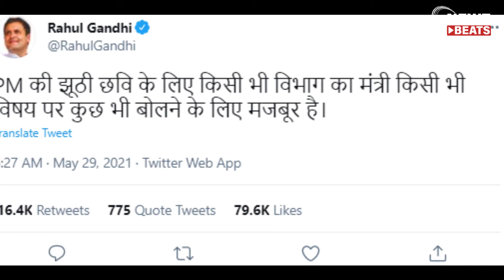Can't Fight Covid With "Meaningless" Talk: Rahul Gandhi On "Mann Ki Baat" | NewzBeats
In a dig at Prime Minister Narendra Modi's monthly radio programme "Mann Ki Baat", Congress leader Rahul Gandhi today said the country cannot fight the COVID-19 pandemic with "meaningless talks" once a month.
The Congress leader, on Twitter, said to fight against COVID-19, one needs "right intention, policy, determination."

"To fight against coronavirus, you need the right intention, policy, determination. And not meaningless talks once a month," the Congress MP tweeted in Hindi.
Can't Fight Covid With 'Meaningless' Talk: Rahul Gandhi On 'Mann Ki Baat'
Congress leader Rahul Gandhi has been critical of the centre's handling of the pandemic. (File)

32
New Delhi: In a dig at Prime Minister Narendra Modi's monthly radio programme "Mann Ki Baat", Congress leader Rahul Gandhi today said the country cannot fight the COVID-19 pandemic with "meaningless talks" once a month.

"Mann ki Baat" is Prime Minister Modi's monthly radio address to the nation, which is broadcast on the last Sunday of every month. PM Modi addressed the 77th episode of his monthly radio programme this morning. Reminding listeners that today also marks the completion of seven years of BJP government at the centre, PM Modi, during the Mann Ki Baat, reiterated the guiding philosophy of his government: "Sabka Saath, Sabka Vishwas".

On Friday, the Congress leader had taken a swipe at the Narendra Modi-led central government alleging that the Prime Minister, with his poor vaccine strategy, was responsible for the second wave of COVID-19 in the country.